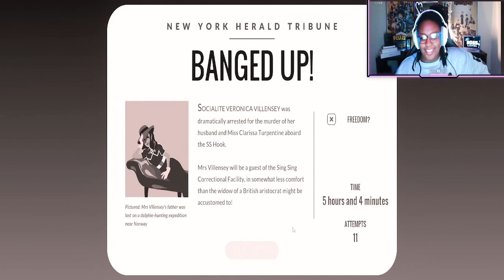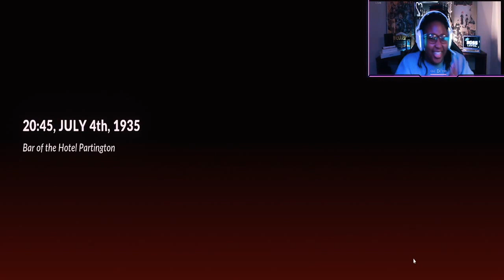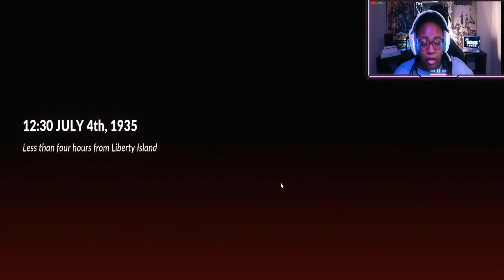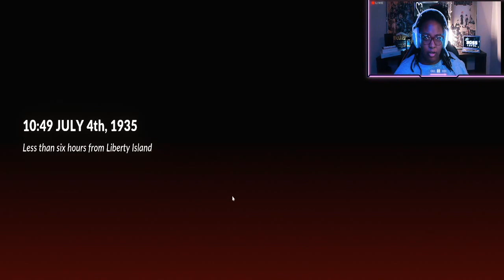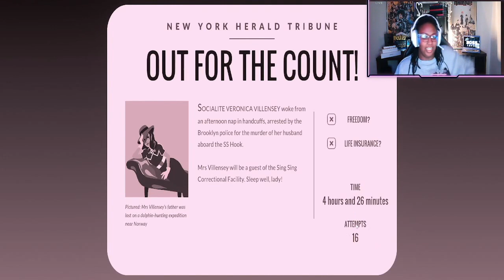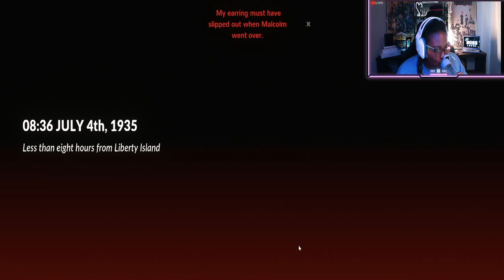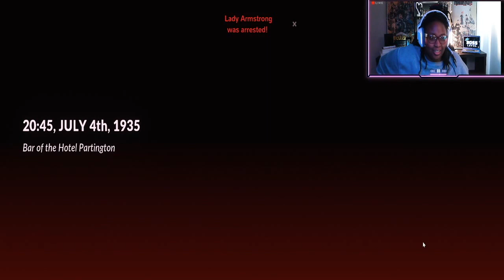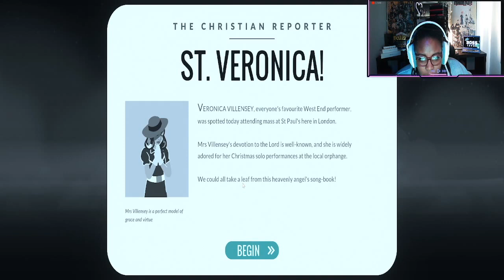WE GOT THE INSURANCE MONEY!!! | Overboard: Get Away With Murder Part 2 2022 Gameplay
So. my husband has to be murdered in order for me to get the insurance money? Assignment understood!

Before you watch this video head on over to part one. This video is very fast so to see what happened t the beginning,

(Yes it's the same video, just not sped up, smh)

I was just about to kill off all my shipmates! Check this video out, as I navigate the MC through nosy shipmates, a dashing captain and grieving homewrecker.

Watch as I try and save the MC of this game from living the rest of her life behind American bars or in the deep sea with her husband. Wait! I thought it was to-death-do-them-part...or something like that!

Overboard! is a story time game where you have to outsmart the different passengers on the ship headed to America. The same ship you just heartlessly sent your husband overboard off of...get the name now? Good! The MC has to survive a drunk but sleuthing heiress, a younger woman after her man, or at least was after him, a gambler hell bent on getting his money he won from your husband, a foreign spy, or at least he thinks he is, and the dashing and apparently much better lover Captain! Watch me try to get away with murder WITH THE INSURANCE MONEY!

Want to see a girl almost left in the woods alone with a killer on her birthday?